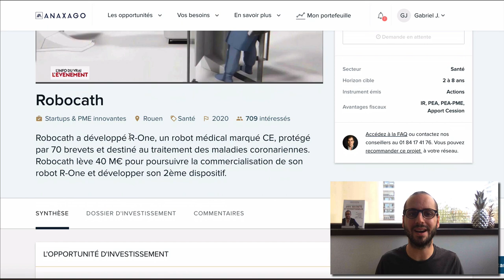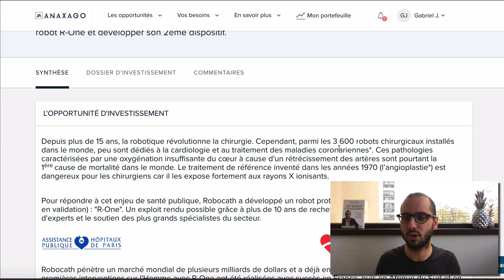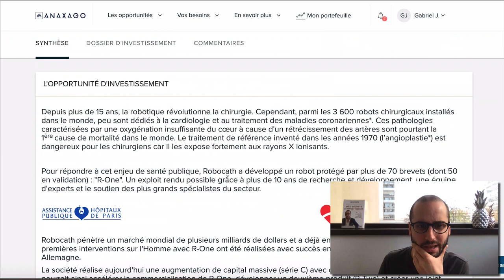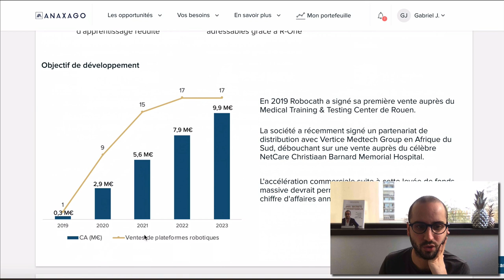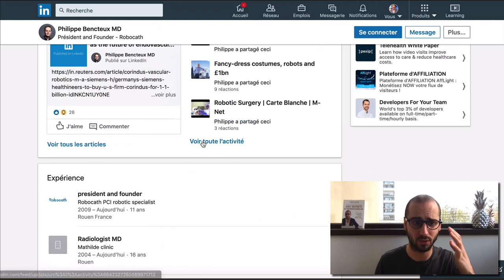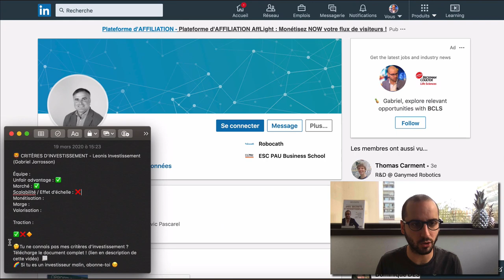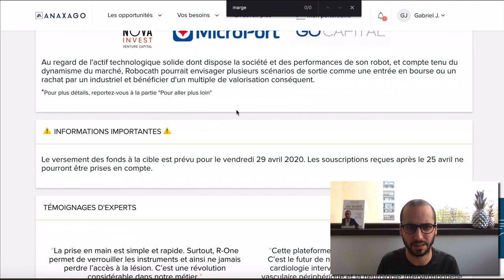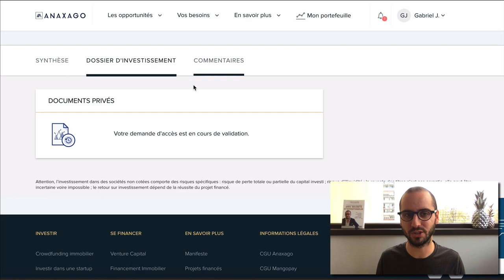Robocath sur Anaxago : Devrais-tu investir ? Mon analyse et avis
👍🏻 Si tu es en train de lire ceci, pense à mettre un pouce / like à cette vidéo, c’est gratuit et ça m’aide beaucoup ! Merci :)

⭐️ Comment me suivre :
🔔 Pense à activer la cloche !